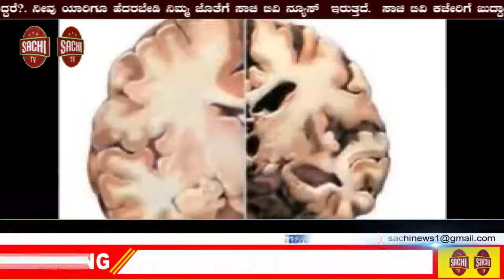ಡಿ ಎಮ್ ಕುರ್ಕೆ ಚೆಕ್ ಡ್ಯಾಮ್ ಗೆ ಶಾಸಕ ಕೆ ಎಂ ಶಿ ರವರಿಂದ ಭಾಗಿನ ಅರ್ಪಣೆ, sachi tv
ಹಾಸನ ಜಿಲ್ಲೆಯ ಅರಸೀಕೆರೆ ತಾಲ್ಲೂಕಿನ ಕಣಕಟ್ಟೆ ಹೋಬಳಿ ಮೊದಲಿನಿಂದಲೂ ಈ ಭಾಗದಲ್ಲಿ ಮಳೆ ಇಲ್ಲದೆ ಕೆರೆ ಕಟ್ಟೆ ಹಳ್ಳ ಗಳಲ್ಲಿ ನೀರಿಲ್ಲದೆ ಭರಿದಾಗಿತ್ತು,ಈ ವರ್ಷ ಈ ಭಾಗದಲ್ಲಿ ಅಭೂತಪೂರ್ವ ಮಳೆ ಹಾಗೆ ಬೆಳೆಯು ಉತ್ತಮವಾಗಿದೆ,ಕಣಕಟ್ಟೆ ಹೋಬಳಿಯ ಡಿ.ಎಂ.ಕುರ್ಕೆ ಗ್ರಾಮದ ಬಳಿ ಸುಮಾರು 50 ಲಕ್ಷ ವೆಚ್ಚದಲ್ಲಿ ಹಿರೇಹಳ್ಳಕ್ಕೆ ಅಡ್ಡಲಾಗಿ ಚೆಕ್ ಡ್ಯಾಂ ನಿರ್ಮಾಣ ಮಾಡಿದ್ದು , ಚೆಕ್ ಡ್ಯಾಂ ಭರ್ತಿಯಾಗಿದ್ದು ಇಂದು  ಅರಸೀಕೆರೆ ಶಾಸಕರಾದ  ಶ್ರೀ ಕೆ ಎಂ ಶಿವಲಿಂಗೇಗೌಡ ರು ಗ್ರಾಮಕ್ಕೆ ಭೇಟಿ ನೀಡಿ  ಗ್ರಾಮ  ಕೂಗಳತೆ  ದೂರದಲ್ಲಿರುವ ಚೆಕ್ ಡ್ಯಾಮ್ ಗೆ ಸ್ಥಳೀಯ ಕಾರ್ಯಕರ್ತರೊಂದಿಗೆ ಬಾಗಿನ ಅರ್ಪಿಸಿದರು. ಎ.ಪಿ.ಎಂ.ಸಿ ಸದಸ್ಯ ಹರಳಕಟ್ಟ ಶಶಿಕುಮಾರ್, ಮುಖಂಡರಾದ ಡಿ.ಎಂ.ಕುರ್ಕೆ ಸುರೇಶ, ಹಿರಿಸಾದರಹಳ್ಳಿ , ಷಡಾಕ್ಷರಿ, ಗ್ರಾಮಸ್ಥರು, ಸಣ್ಣ ನೀರಾವರಿ ಇಲಾಖೆಯ ಇಂಜಿನಿಯರ್ ರವೀಶ್ ಉಪಸ್ಥಿತಿಯಲ್ಲಿದ್ದರು

 ವರದಿ ಷಡಕ್ಷರಿ ನರಸೀಪುರ